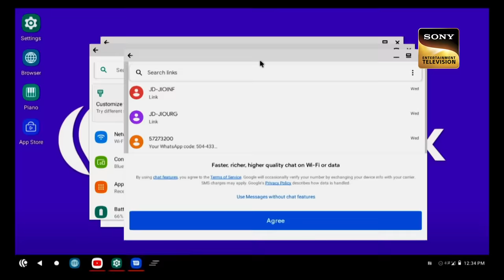15,000 के 'Primebook' Android Laptops Are Unafraid of Telecom Giant | Shark Tank India 2 | Pitches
"Primebook" is not just a hardware company but has the vision to bring a revolutionary change in India's Operating System. With the launch of their primebook, they provide children with a safe and economical laptop to study and learn. They present 1.5% of their company in exchange for Rs. 75 Lakhs. But who gets the final deal?

Show Name - Shark Tank India
Star Cast - Namita Thapar, Aman Gupta, Amit Jain, Vineeta Singh, Peyush Bansal, Anupam Mittal
Director: Payal Seth

About Shark Tank India:
The Sharks are back, and India's aspiring entrepreneurs gear up once again to pitch their ideas to the panel to persuade them to invest money in their business model.

'Primebook' के 'Sugar Daddy' बनना चाहते हैं Shark Anupam! | Shark Tank India 2 | Pitches